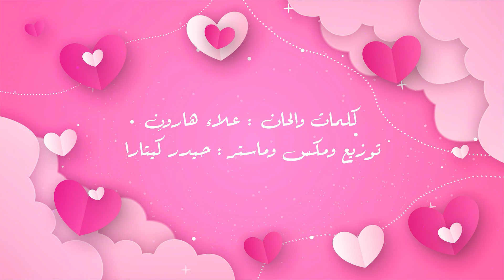Alaa Haroon & Raneen Sadaqa - Eshtqtlk Ana (Audio) |علاء هارون ورنين صدقه - اشتقتلك انا (اوديو)|2023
غناء: علاء هارون و رنين صدقه
كلمات والحان : علاء هارون
توزيع ومكس وماستر : حيدر گيتارا
تصميم ومونتاج : يونس عزت
اشراف عام : طيبة الانباري

كلمات الاغنيه

تعالي ننسااا الماضي ونرجع حب السنين
💛ضيعنا كتير عالفاضي ومافينا الا حنين
💛 بتزكر كلشي
💛بتزكر الضحكه لم كنتي  تحكي الكلام الي متلك خجول
💛 بتزكر كمان ضمتك وحضنك وقلبك ال كلو حنااان
💛وعيونك يا عمري يا شمسي  يا قمري ال كلهم اماان
💛 قلييلي شووو بتتزكري انتي

🖤اانااااا
🖤بتزكر كلامك يا عمري  وحنانك
🖤وخوفك علي كمان
🖤ومسكة ايديك ونظره عينيك
🖤ال كلا حلا و اهتمام
🖤وسنين الحلوين الي عشتاا  بتفاصيلاا معاك

💛اشتقتلك انا ما في ع غيابك ع بعادك  كتيير
🖤خليك بالروح عني لا لا لا تروح   انا ببعدك متل الغريبه
💛🖤طب يلا ننسا الماااضي ونعيش سوا ع طووول
💛🖤في بينا حب مش عااادي مهما الزمان يطولل

🖤وخوفك علي كمان